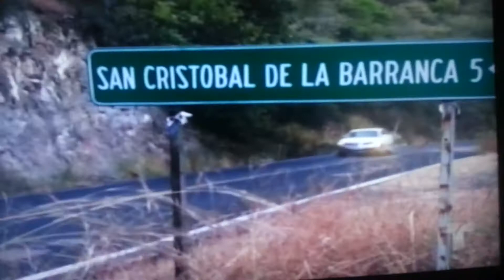Paquita la del barrio El Paquito